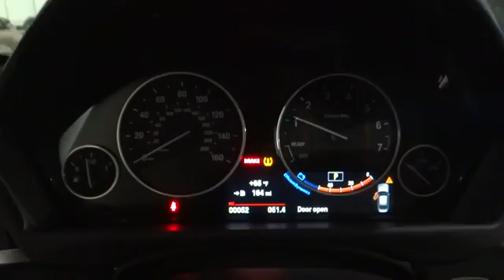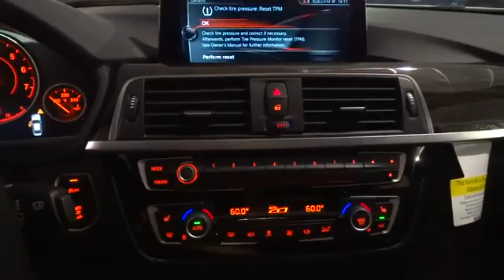2017 BMW 3 Series San Francisco, San Jose, Oakland, Marin, bay area, CA 17373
2017 BMW 3 Series
2017 BMW 3 Series 330i - Stock#: 17373 - VIN#: WBA8B9C51HK675880

Price does not include Tax, Title, License, Doc Fees. Customer may not qualify for all Rebates. See Dealer For Details. $1,000 - Option Allowance. Exp. 10/31/2016
DRIVER ASSISTANCE PACKAGE  -inc: Rear View Camera  Park Distance Control,FINELINE ANTHRACITE WOOD TRIM W/PEARL GLOSS CHROME,HEATED FRONT SEATS,NAVIGATION SYSTEM  -inc: Remote Services  Advanced Real-Time Traffic Information  BMW Connected App Compatibility  BMW Online & BMW Apps  Instrument Cluster w/Extended Contents,PREMIUM PACKAGE  -inc: LED Headlights  Moonroof  Satellite Radio w/1 Year Subscription  Comfort Access Keyless Entry  Lumbar Support,TRANSMISSION: SPORT AUTOMATIC  (STD),WHEELS: 18 X 8.0 FR & 18 X 8.5 RR (STYLE 397)  -inc: Light alloy double-spoke  Tires: P225/45R18 Fr & P255/40R18 Rr Mixed Perf  Increased Top Speed Limiter,Body-Colored Power Heated Side Mirrors w/Driver Auto Dimming  Power Folding and Turn Signal Indicator,Speed Sensitive Rain Detecting Variable Intermittent Wipers w/Heated Jets,Sport Leather Steering Wheel,Leather/Metal-Look Gear Shift Knob,Memory Settings -inc: Driver Seat and Door Mirrors,Tire Specific Low Tire Pressure Warning